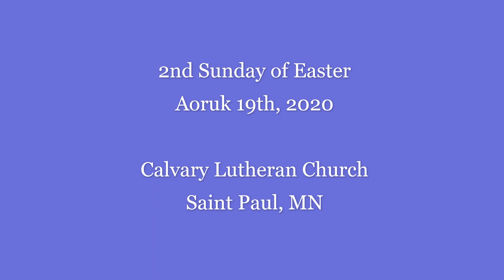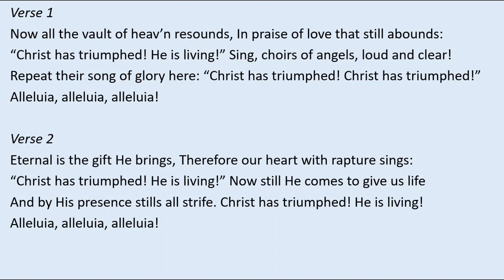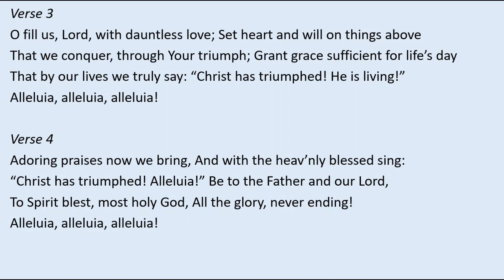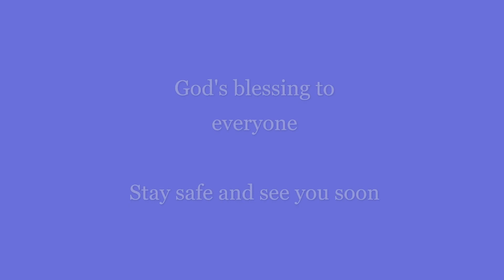Calvary Lutheran Church - 2nd Sunday of Easter